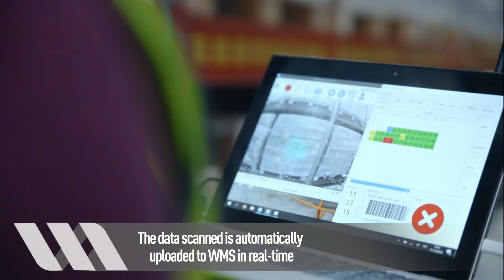2018 UVL Robotics I official teaser (EN)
Drone-based warehouse solution for inventory counts process.